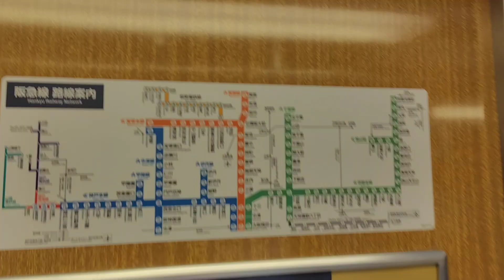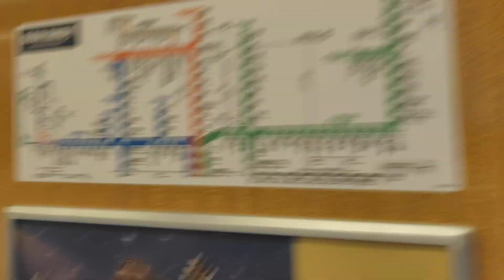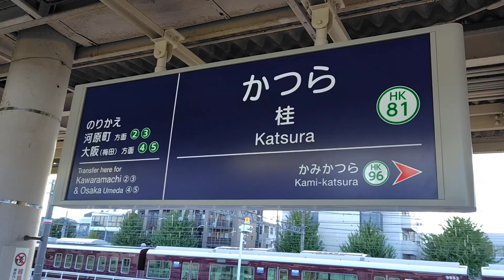(前面展望)阪急電鉄嵐山支線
嵐山から大阪梅田駅(阪急)に帰る為,阪急嵐山支線に桂駅まで乗車.(桂駅で阪急京都本線に連絡)
そのときの様子を紹介.
嵐山駅→松尾大社駅→上桂駅→桂駅の順に各駅停車.
複線に対応する為の用地を確保しているが,単線行き違いの構造が続いている.
※御殿場線(国府津駅構内を除きJR東海)は,東海道本線から除外されたときに,複線→単線となった